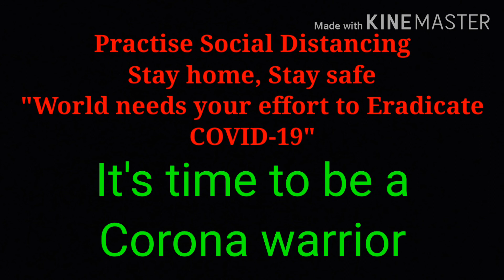Why Social Distancing?... Risk Management l COVID-19